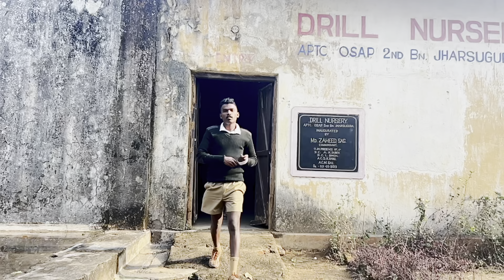Jungle Raaj. ll Part-1 ll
Malyagiri